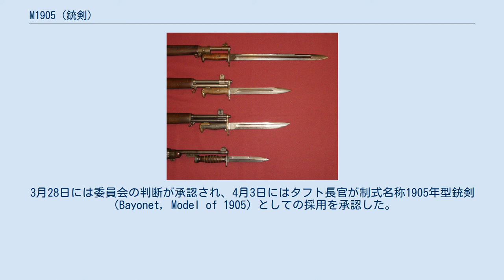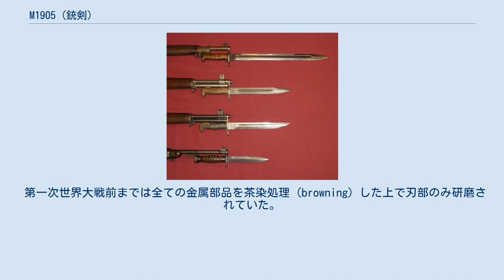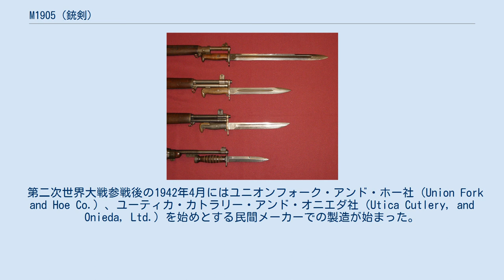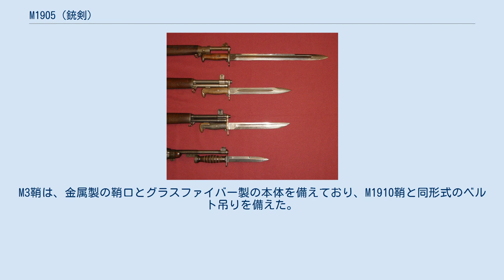M1905 (銃剣)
M1905銃剣（M1905 Bayonet）は、アメリカ合衆国で開発された銃剣である。
スプリングフィールドM1903小銃に元々組み込まれていたスライド式スパイク型銃剣を置き換えるために考案された。
後に採用されたM1ガーランド小銃に着剣することも可能だった。
 M1905銃剣は、1903年に採用されたM1903小銃向けに設計されたナイフ型銃剣である。
第二次世界大戦頃までスプリングフィールド造兵廠、ロックアイランド兵器廠、スミス・コロナなどで生産された。
刃渡りは16インチ (41 cm)、握りは4インチ (10 cm)である。
M1ガーランド小銃に着剣することも可能であった。
さらに、1942年にM1ガーランドの生産体制が戦時増産体制に移行すると、これに追いつくべくM1905銃剣では木製だった握りの部分を樹脂製に改め生産性を向上させたものが設計された。
このモデルは後にM1942銃剣と通称された。
 1943年、アメリカ陸軍はより短い銃剣の有用性を認め、M1905およびM1942銃剣を回収し、刃渡りを10インチ (25 cm)まで切り詰めて再配備した。
こうした短縮形のM1905銃剣はM1905E1銃剣（M1905E1 bayonet）と呼ばれた。
また、新たに生産された10インチ銃剣にはM1銃剣（M1 Bayonet）の名称が与えられた。
 1903年に採用されたM1903小銃は、元々銃本体に埋め込まれたスライド式のスパイク型銃剣を備えていた。
この銃剣は小銃火力の増大から今後銃剣格闘の重要性は低下すると想像されていたこと、および非常に軽量かつ展開しやすいことから採用されたものである。
しかし、1905年1月4日にはセオドア・ルーズベルト大統領はウィリアム・タフト陸軍長官に宛てた書簡の中で、M1903の銃剣について「あのスパイク型銃剣は私が知る内で最も貧相な発明だと言わねばなるまい」と批判した。
これは日露戦争に際し日本軍に同行した観戦武官からの報告において、新たな戦術として展開された夜襲では銃火力の有効性が低下するため、再び銃剣の重要性が高まったとされていたことを踏まえたものだった。
 1905年1月11日、新型銃剣の検討のためにスパイク型銃剣の製造が中断された。
検討のために設置された委員会では、12インチ長スパイク型、3ないし4重溝付の18インチ長スパイク型、16インチ長ナイフ型、16インチ長ボロナイフ型、円匙の機能を付した特殊なボロナイフ型などが提案され、最終的に16インチ長ナイフ型銃剣が最も優れていると判断された。
3月28日には委員会の判断が承認され、4月3日にはタフト長官が制式名称1905年型銃剣（Bayonet, Model of 1905）としての採用を承認した。
 M1905銃剣のデザインは、スプリングフィールドM1892（国産化されたクラッグ小銃）用の10インチ長銃剣を踏襲していたものの、M1903が歩兵・騎兵両用銃として短銃身化されたことを踏まえて刃が延長されているほか、着剣装置がモーゼル式ではなくノルウェー製クラッグ小銃と同形式に変更されていた。
この着剣装置は強度に問題があったため、1908年には全ての銃剣が改修を受けている。
 第一次世界大戦前までは全ての金属部品を茶染処理（browning）した上で刃部のみ研磨されていた。
参戦後は刃も茶染処理されたほか、1917年以降はパーカー処理が施されるようになった。
 官営造兵廠によって製造されたM1905銃剣はウォールナット製の握りを備え、刃には武器省の記章と製造元を示すイニシャル、製造年、製造番号、そして官給品を示すU.S.の文字が刻印されていた。
1905年以降、ロックアイランド兵器廠で1919年まで、スプリングフィールド造兵廠で1922年まで製造が行われた。
この期間の総生産数はおよそ150万振りだった。
 第二次世界大戦参戦後の1942年4月にはユニオンフォーク・アンド・ホー社（Union Fork and Hoe Co.）、ユーティカ・カトラリー・アンド・オニエダ社（Utica Cutlery, and Onieda, Ltd.）を始めとする民間メーカーでの製造が始まった。
民間メーカー製の銃剣には番号の刻印がなく、握りは茶ないし黒の樹脂製に改められていた（M1942銃剣）。
M1銃剣の採用を受け1943年5月に生産が終了するまでに1,540,578振りが製造された。
 なお、騎兵らは近接戦闘用にリボルバーを用いており、M1...